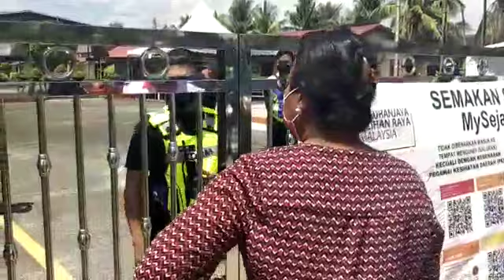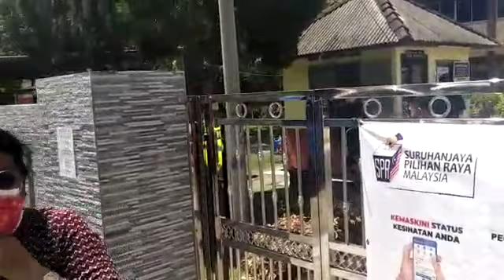SPR Menghalang Undi Pada 2:00pm - Begini Ke Cara Layan Pengundi Johor Dari Pulau Pinang & Sabah ?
Kerajaan Gagal Bodoh Rasuah Bangsat Zalim Pengkhianat Pintu Belakang Tebok Atap Langkah Sheraton Penyamun Curi Rompak Skandal Gaji Buta Korup Rasis Lompat Parti Tolak Ismail Sabri Projek UMNO BN PPBM PAS Kabinet XXL Bohong
Anwar Ibrahim Reformasi Keadilan Perdana Menteri Suara Rakyat Keramat Bina Semula Selamatkan Kaum Bangsa Malaysia PH Pakatan Harapan PKR DAP PAN Amanah Rafizi Ramli Invoke Bersih Lawan Bendera Putih Hitam Covid-19 Solidariti